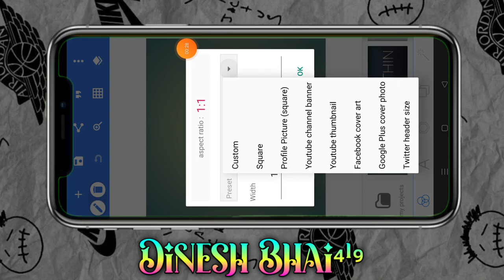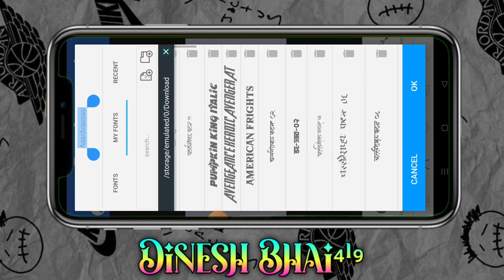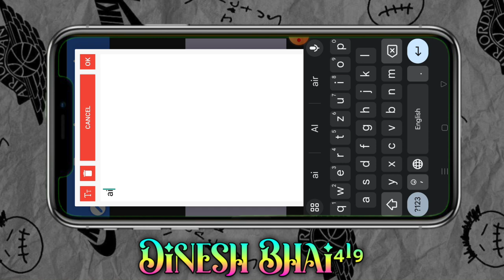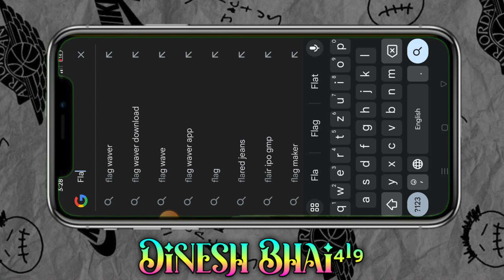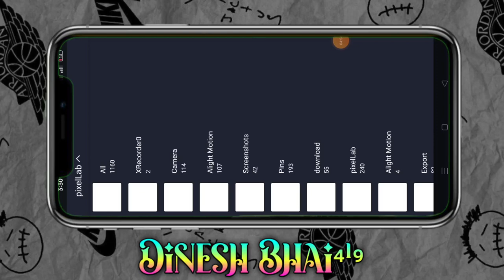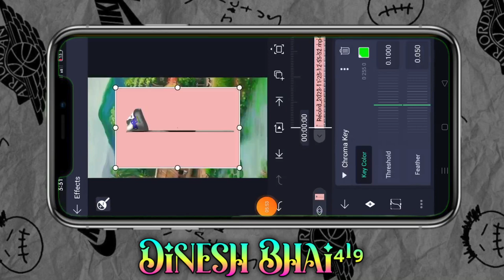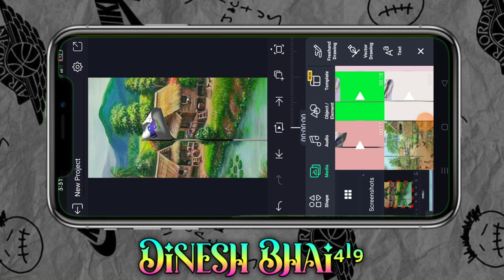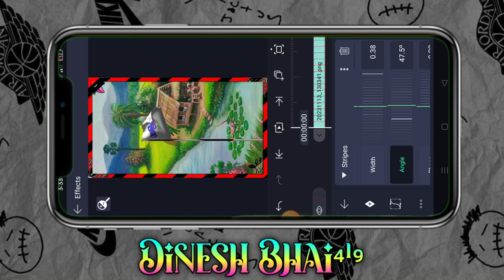Flag Name video editing in Alight Motion video editing Instagram Trending video editing Adivasi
आदिवासी गाने
Ritesh editing
Adivasi status

adivasi status
dorber png
dinesh editz
page craft
timli 2023
video edit
video editing
गुजराती स्टेटस
गोंडवाना गाना
ग्रीन विडीयो